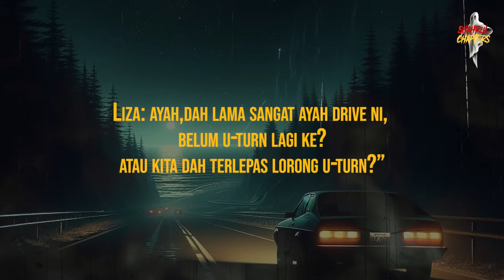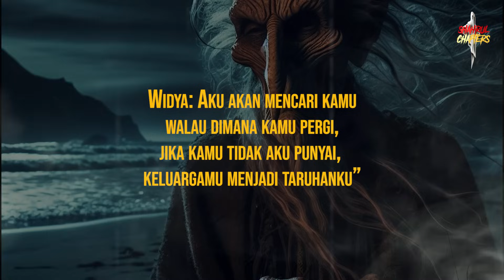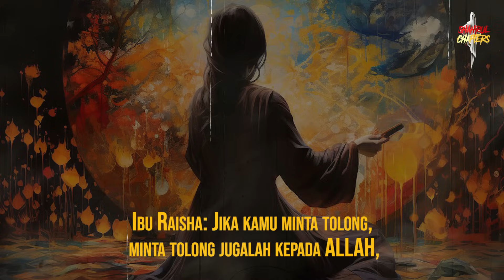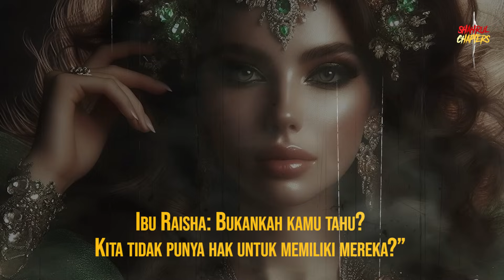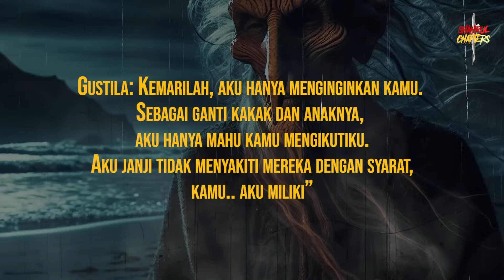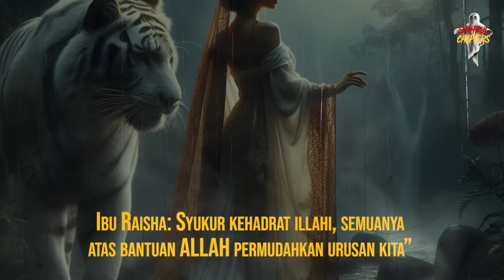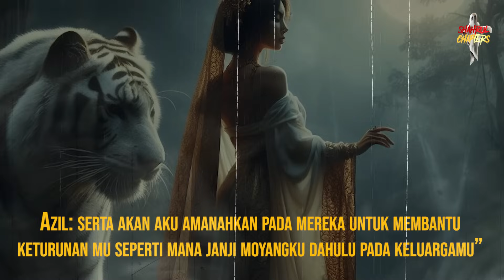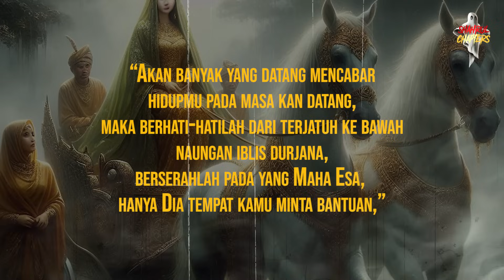NYI RORO KIDUL PART 3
Assalammualaikum semua, alright hari ni saya akan sambung kisah terakhir nyi roro kidul ,yang mana belum tengok part 1 dan part 2,sila tengok dulu,nanti tak faham pula,,,

KREDIT CERITA
FIKSYEN SHASHA/LIZA

KREDIT GAMBAR
GOOGLE

"ADIOSAAAA

ATTRIBUTION